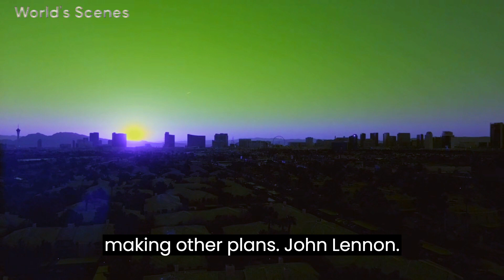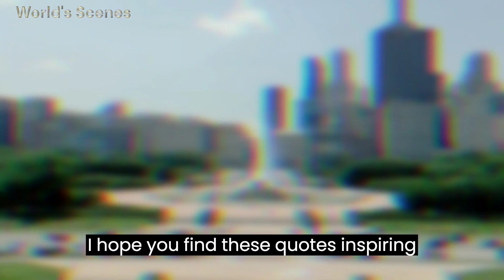10 motivational Quotes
* "In three words, I can sum up everything I've learned about life: it goes on." - Robert Frost
* "The best way to predict the future is to create it." - Peter Drucker
* "Darkness cannot drive out darkness; only light can do that. Hate cannot drive out hate; only love can do that." - Martin Luther King Jr.
* "Happiness is not something ready-made. It comes from your own actions." - Dalai Lama XIV
* "Imagination is more important than knowledge. For knowledge is limited, whereas imagination embraces the entire world, stimulating progress, giving birth to evolution." - Albert Einstein
* "The only person you are destined to become is the person you decide to be." - Ralph Waldo Emerson
I hope you find these quotes inspiring and thought-provoking!